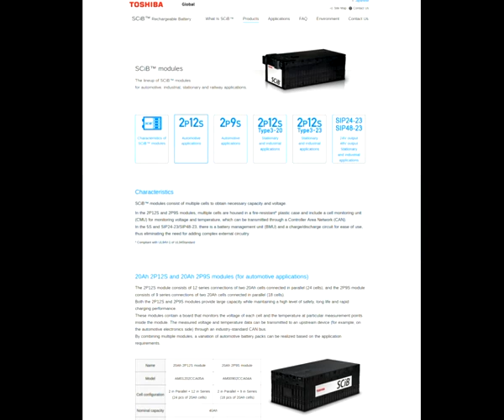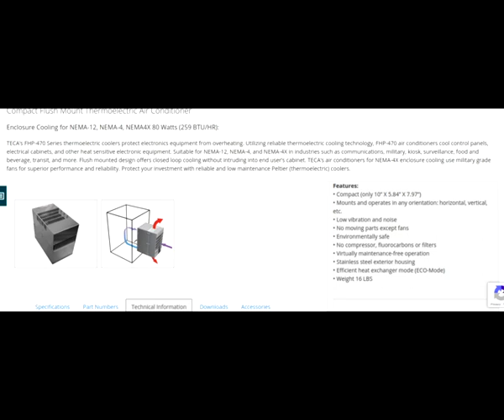Renewable power for free heat or cooler in small flat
Renewable power for free heat or cooler in small flat , you need smart solution , there 's no roof or wind   , but you can use windows for power , use solar window and battery charge in 10 seconds like lto   battery and power converter , and thermocouple   air condition give both cooling and heater